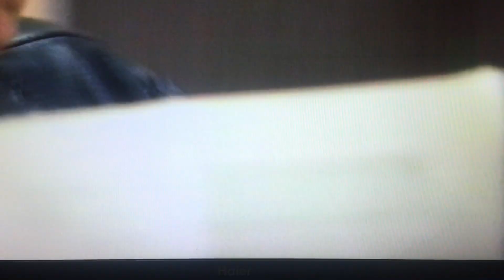Time (1996) by: Tuesday's Father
Written by: Curt
Performed by: Tuesday's Father
Filmed by: Kev T.
Produced by: Billy-Jack Benson